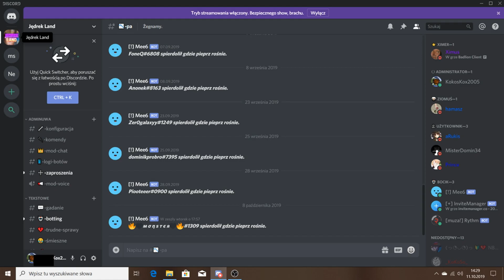Budowa MINI SKARBCA! | Kokos 2005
IP serwera: brodaci.net
Dajcie like i suba, widzimy sie w następnych filmach!